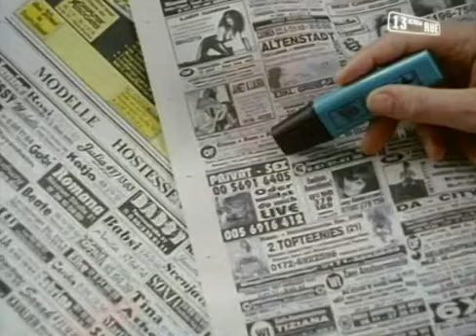Un cas pour deux - Saison 15 - Épisodes 8